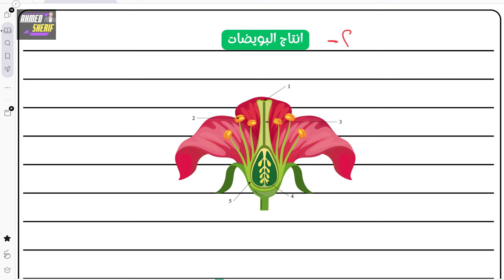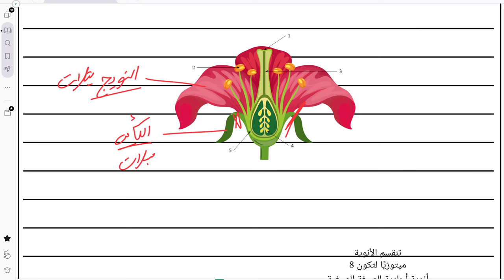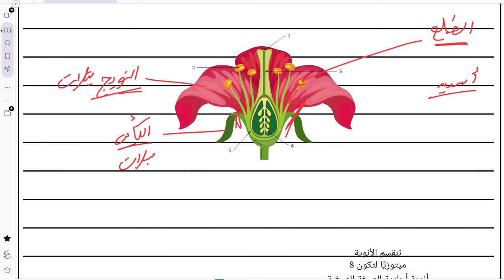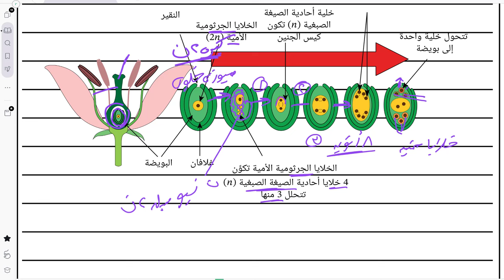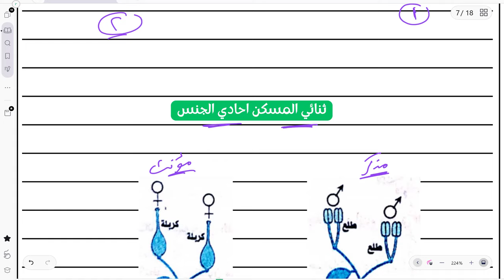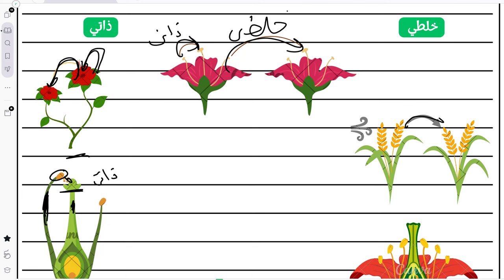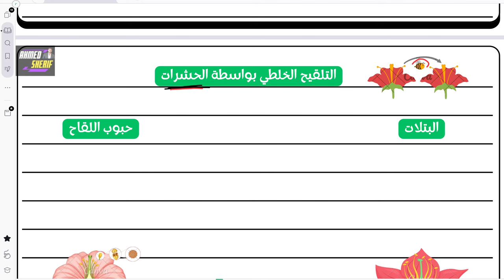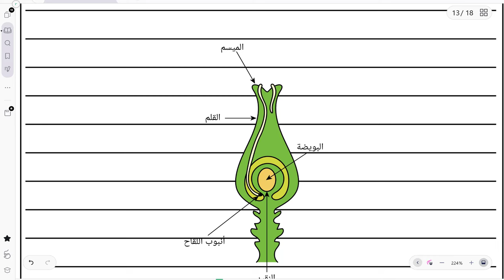التكاثر في النباتات الزهرية الجزء التاني احياء تالتة ثانوي